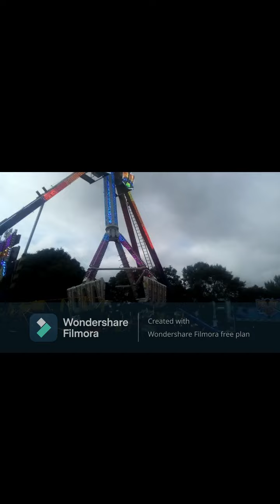An introduction to my channel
Hi guys, I plan to create weekly videos of Me my life and Theme parks.